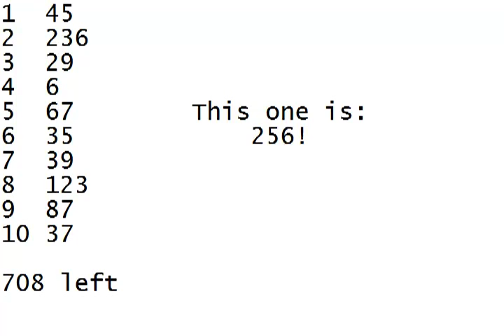let's play Scorpion King Sword of Osiris